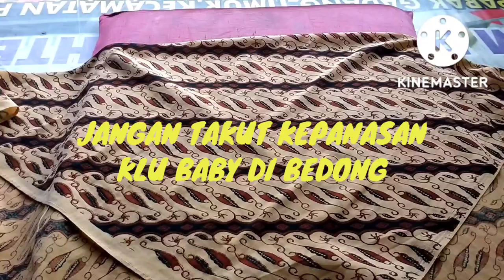JANGAN TAKUT KEPANASAN KALAU BAYI DI BEDONG // CUCU TERSAYANG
hai semua
di Vidio kali ini bunda bunga sere membedong bayi untuk semua bunda2 di manapun berada jangan takut kalau bayi kepanasan saat di bedong banyak manfaat klu di bedong saksikan vidionya semoga bermanfaat.